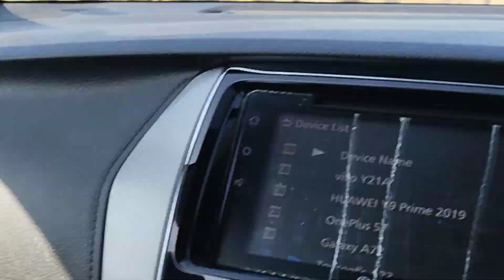Digri To Kunri With Son Muhammad Ali... Daily Vlog